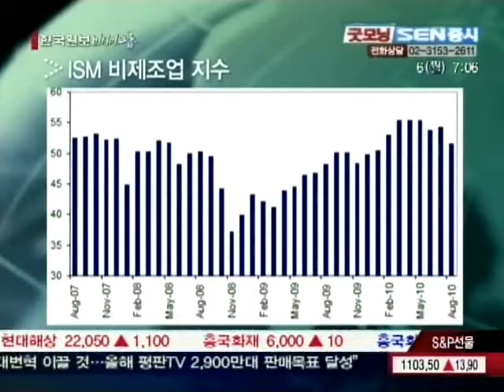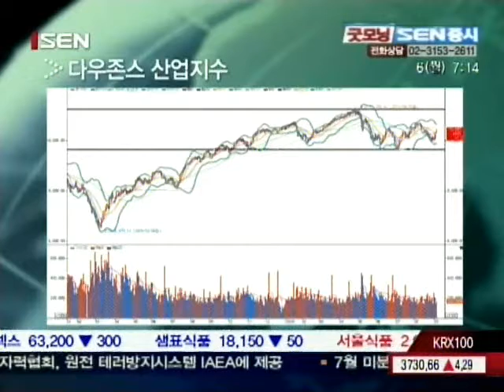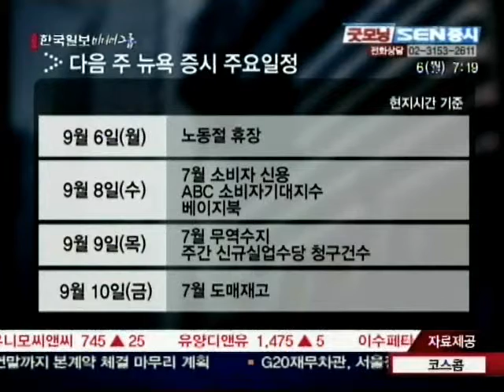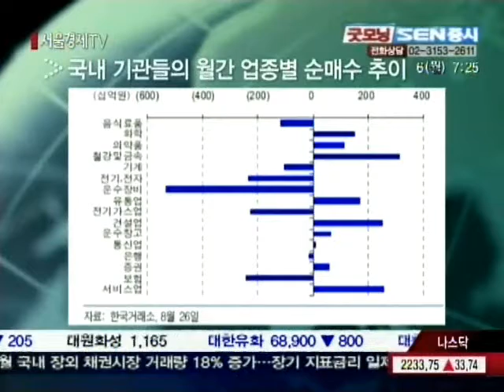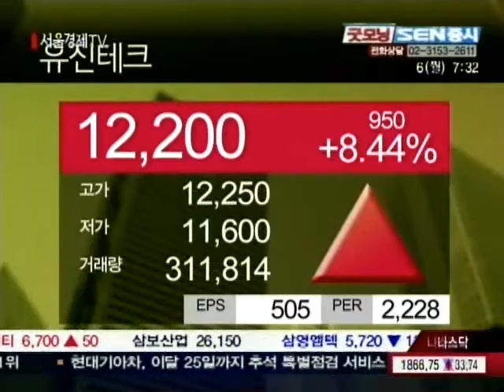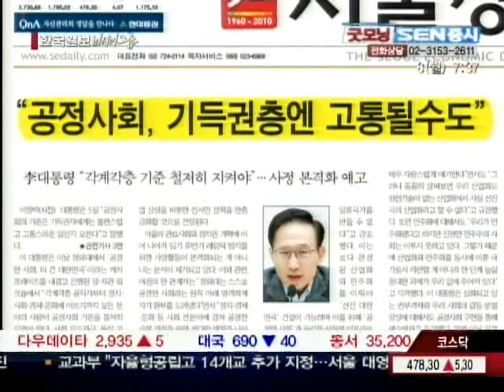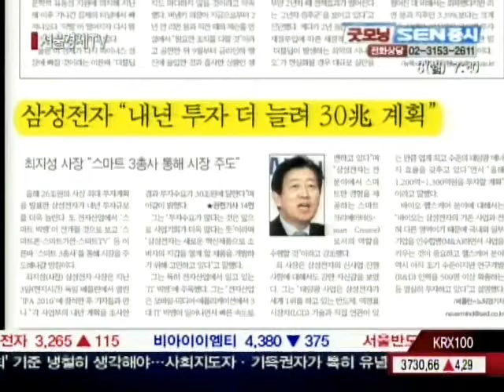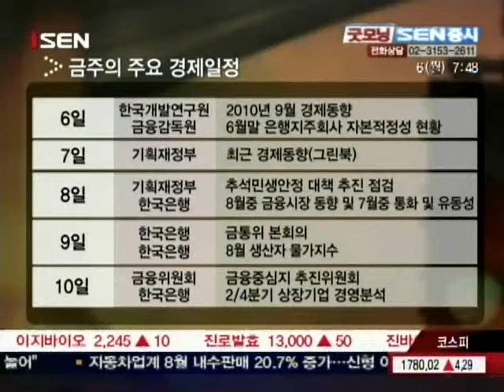20100906_굿모닝_SEN증시_123회